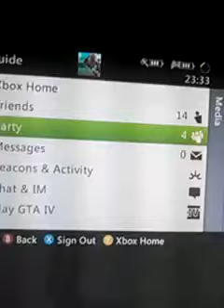Walking on water with the morettis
Strange glitch where the boat spawned under water upside down and on your screen your on the boat and the water is up to your knees on the other persons screen your on the water lol